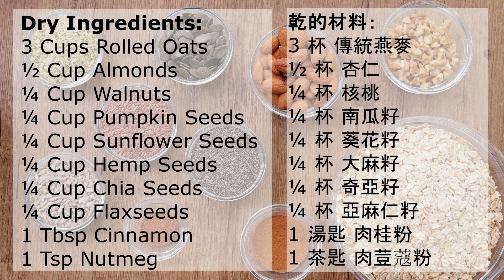How to Make Homemade Nut Granola 如何在家自製堅果格蘭諾拉燕麥 │Jen Chen Vegan Recipe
This is a step by step recipe video to make nut granola from the scratch.   Everyone can do it at home.   You can prepare any nuts or seeds you like to add into it.   It can store in the container and leave in the fridge which it lasts longer.  If you store at the room temperature, it better consume the granola in 2 weeks.  Enjoy~
這道料理一步一步的教您如何在家就可以完成製作堅果格蘭諾拉燕麥。你可以準備你喜歡的堅果種籽下去做即可，完成和冷卻後就放入一個罐子裡，可以放在冰箱保存比較久一點。放在室溫最好兩個禮拜吃完。
English and Mandarin ingredients below 下面有中文

How to Make Nut Granola from the Scratch?

Dry Ingredients:
3 Cups Rolled Oats
½ Cup Almonds
¼ Cup Walnuts
¼ Cup Pumpkin Seeds
¼ Cup Sunflower Seeds
¼ Cup Hemp Seeds
¼ Cup Chia Seeds
¼ Cup Flaxseeds
1 Tbsp Cinnamon
1 Tsp Nutmeg

Wet Ingredients:
¼ Cup Maple Syrup
1/3 Cup Coconut Oil
½ Cup Unsweetened Apple Sauce
2 Tsp Vanilla Extract

Bake at 350F/180C for 35 minutes on parchment paper.
Stir the ingredient every 10 minutes.

After granola cools down and mix with some dry apples and cranberries.
Store granola in a container with a lid for two weeks.

如何製作堅果格蘭諾拉燕麥片?

乾的材料：
3 杯 傳統燕麥
½ 杯 杏仁
¼ 杯 核桃
¼ 杯 南瓜籽
¼ 杯 葵花籽
¼ 杯 大麻籽
¼ 杯 奇亞籽
¼ 杯 亞麻仁籽
1 湯匙 肉桂粉
1 茶匙 肉荳蔻粉

濕的材料：
¼ 杯 楓糖漿
1/3 杯 椰子油
½ 杯 不含糖的蘋果泥
2 茶匙 香草精

把攪拌好的材料倒在烘培紙上面，烤箱溫度設定350F/180C 烤大約 35分鐘，每10 分鐘從烤箱取出攪拌一下，再放入烤箱，這樣連續做三次。

烘培完後，先讓格蘭諾拉冷卻下來後，再倒入蘋果乾和蔓越莓攪拌一起。 最後，放入罐子裡面保存兩個禮拜。